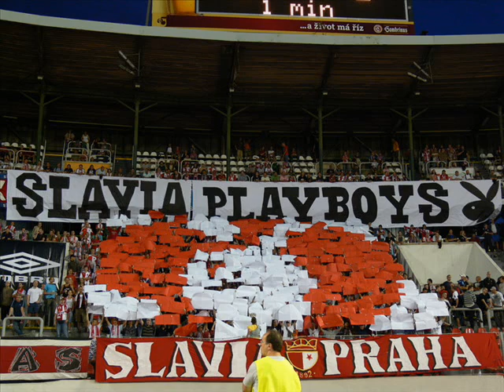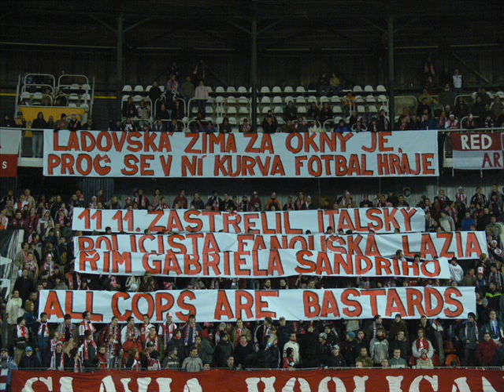Slavia ultras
choreo podzim 07